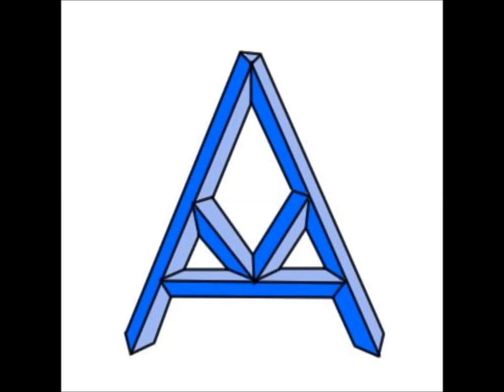freestyle beat 3